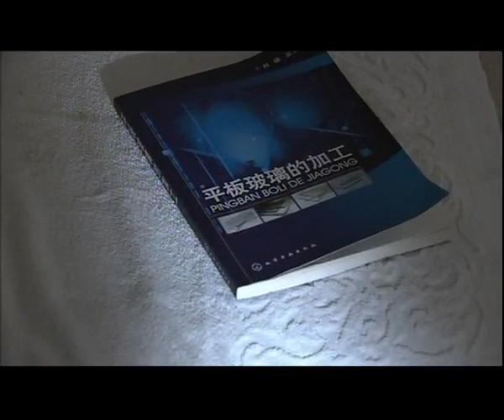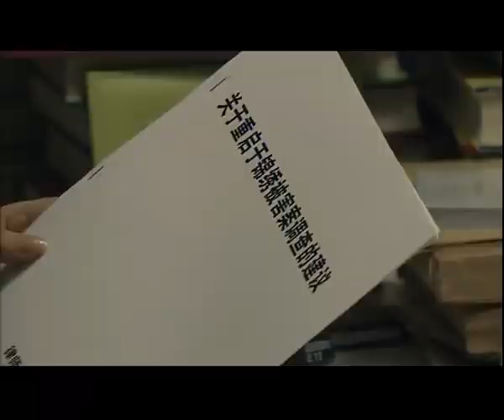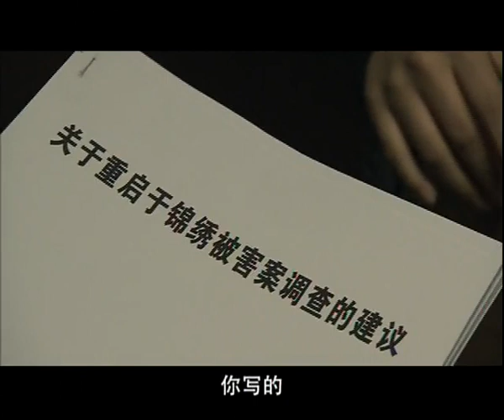【经典影视】红玫瑰黑玫瑰 27 职场精英刘晓庆为企业生存不择手段 王姬铁面无私与至亲对簿公堂 我为你辩护【豆瓣高分】（刘晓庆，王姬，王雅捷）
该剧改编自新锐女作家王小鹰的小说《我为你辩护》，以现代都市女性的商战职场生涯为故事背景，由刘晓庆、王姬、王雅捷等新老实力演员上演了一幕幕扣人心弦的“玫瑰对决”。俗话说“三个女人一台戏”，《红玫瑰黑玫瑰》将女人戏的亲情、爱情元素置于经济危机的商战大背景下，运用抽丝剥茧般的推理取证讲述了一个明星民营企业倒台幕后曲折离奇的故事。
　　在剧中，刘晓庆饰演的宋大川呕心沥血数十年，叱咤商场、政界，突破重重磨难将一个街道小厂发展成为临江市明星企业，为企业的生存发展不惜牺牲个人关系、友谊甚至私人情感，最终却被自己最信任的得力助手出卖，自己也触犯法律入狱。剧情与现实生活经历的惊人吻合让刘晓庆本人唏嘘不已，也引起了媒体的极大兴趣。而王姬在剧中饰演的王北斗是大学法律教授，也是一位坚守职业操守、富有正义感和社会责任心的知名律师，同时还是一位开明、细心、体贴的母亲。她坚持自己的职业操守和道德理念，不向任何人妥协退让。两大影后在剧中既是闺中蜜友，又是共同拥有一个女儿的生母、养母关系，俩人演起对手戏来如高手过招。